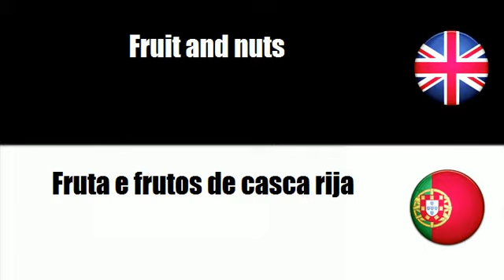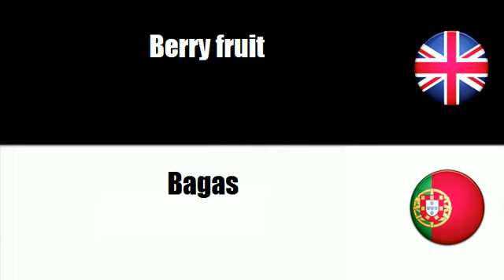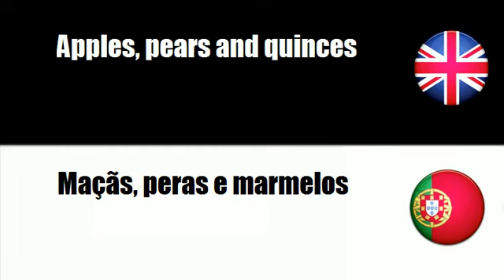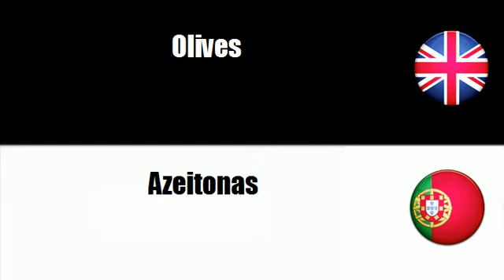FROM ENGLISH TO PORTUGUESE = Fruit and nuts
frenchwithvincent FROM ENGLISH TO PORTUGUESE = Fruit and nuts